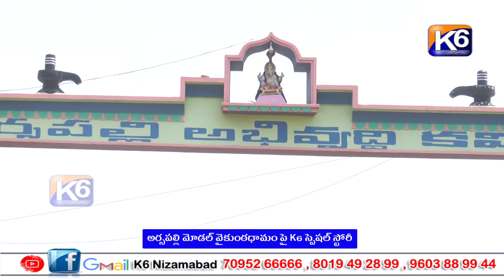అర్సపల్లి మోడల్ వైకుంఠధామం పై K6 స్పెషల్ స్టోరీ ||K6 NEWS 29-04-2023